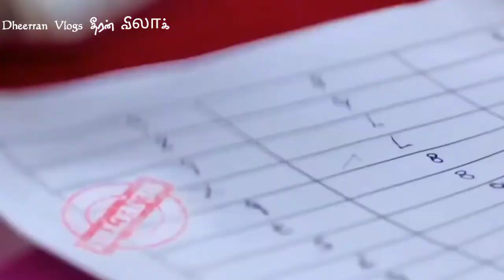எதிர் நீச்சல் அடி WhatsApp status?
ethirneechaladiwhatsappstatus
shorts
motivationalvideostamil